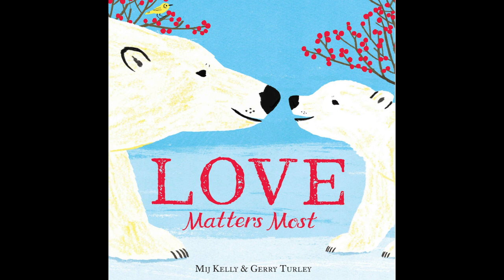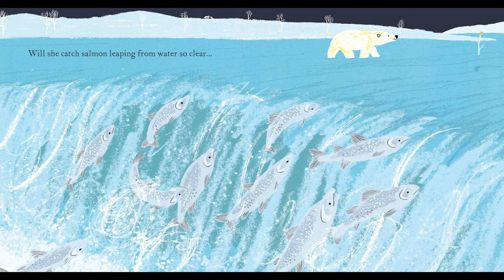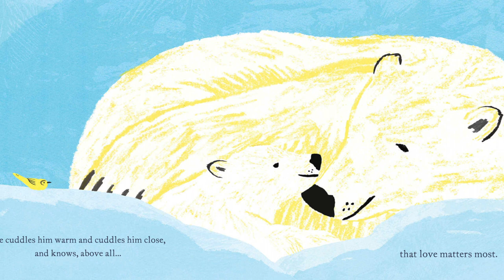❤️ Love Matters Most—Kids Book Cute Short Winter Polar Bear Read Aloud Story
A polar bear ventures out into the frigid night, searching for something—what could it be?

Mr. Paul reads aloud “Love Matters Most” by Mij Kelly and Gerry Turley.

This short, colorful picture book is perfect either as a family bedtime story at home, or for story time at school. With vivid illustrations set in the Arctic and a touching central relationship between mama bear and her cub, this fun and educational story book is excellent for students in preschool, kindergarten, first grade, and even second grade. It can be enjoyed as a seasonal read aloud for winter, as an example of mother love, as a book about polar bears, or as part of the build-up to Valentine's Day!